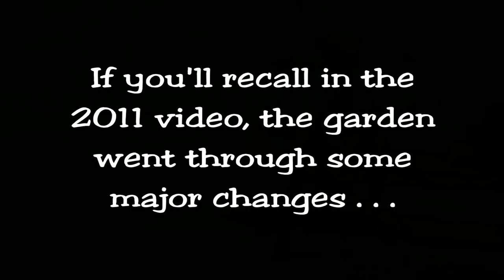Raised Garden Update - June 2015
This garden update is in response to those of you who made the request over the past few years.

All music was written and performed for this video using an Epiphone Masterbilt EF-500RCCE acoustic guitar.